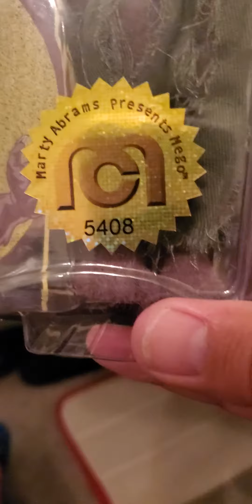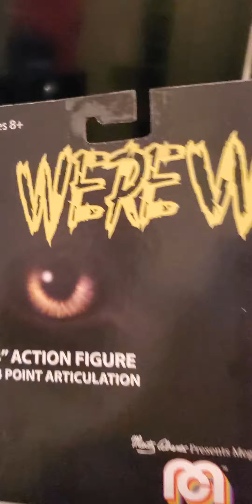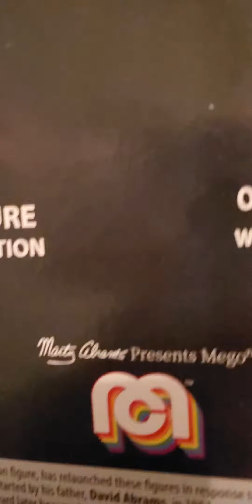Mego figuras antihuas